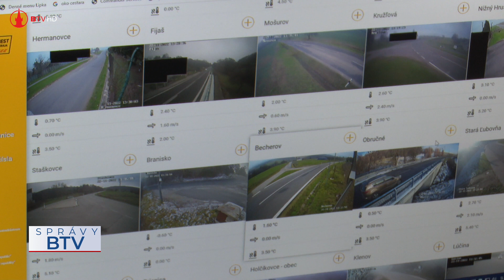Cestári v meste a okolí sú na zimu pripravení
Zimná údržba sa štandardne začína začiatkom novembra a v závislosti od vývoja počasia trvá do konca marca, teda päť mesiacov. Výrazné ochladenie, prvé mrazy a najmä sneženie k nám dorazili uplynulý víkend. Cestári v našom okrese tak majú za sebou prvé posypy komunikácii.